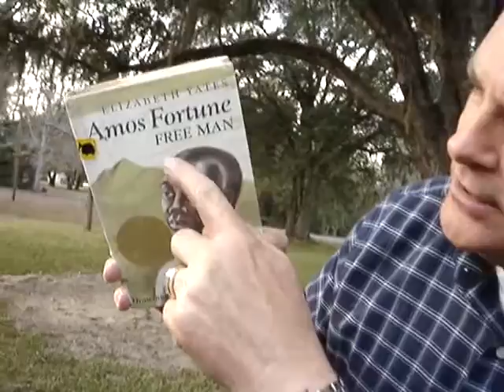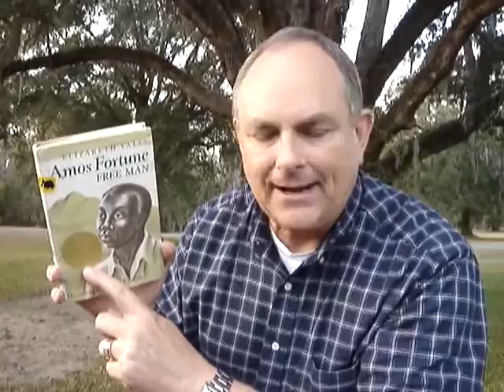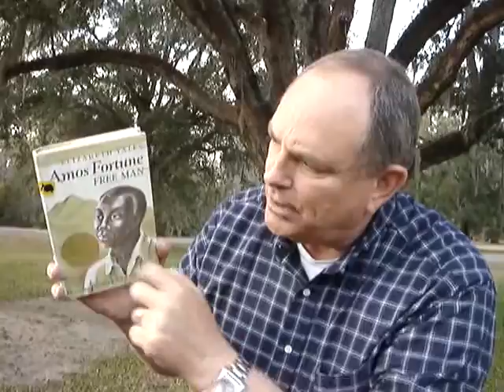Amos Fortune Free Man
Learn some interesting things about this African-American and his amazing life.